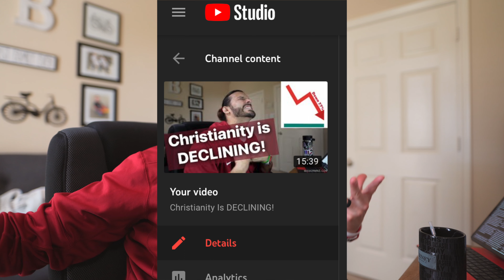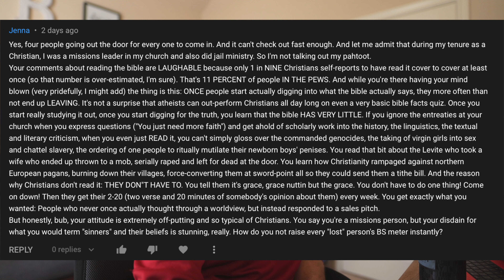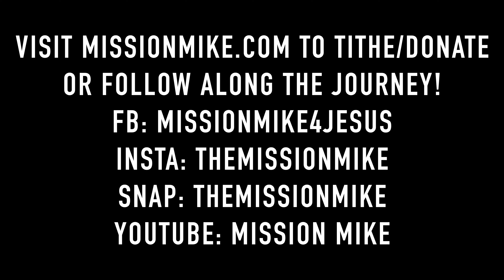Angry Christian Rant: Dealing With a Hater! Responding to Jenna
Wanna become part of the 1 Million Soul Mission?

Video and Travel Gear:
My Brita Bottle (I drink 100% of my water from this)
Travel Hydroflask Mug
Camera Mic
iPhone Gymbal
iPhone Mic for Recording
Camera Tripod
Quick Release for Tripod
Editing Headphones
My All-Time Favorite Travel Backpack I use 24/7
AirTags (track my belongings)
My Kindle (I do ALL READING on here- best purchase ever)
Magnetic Phone Wallet/Stand
My Gymnast Rings (only workout gear I use)
My Gym Bag

Mission Mike is an entrepreneur, missionary, husband, professional musician, life coach, mixed martial artist, and a man dedicated to giving his life to the greater good.  Reach out for any reason you can think of!

1 MILLION SOULS: if you found this video helpful, will you please leave a comment letting us know!  This helps us to achieve the goal of ministering to 1 Million Souls by any means possible, and the number is recorded and updated at MyMission.Work :)